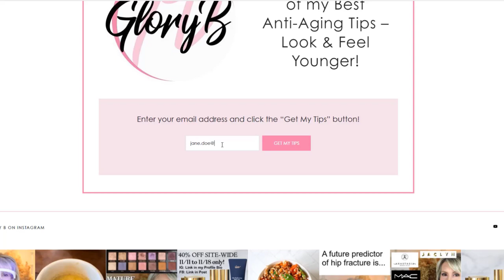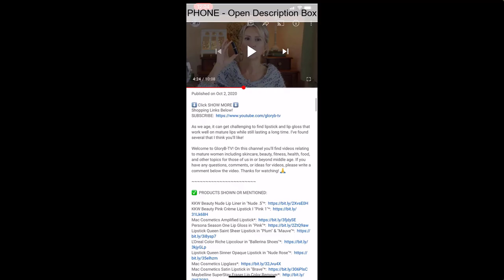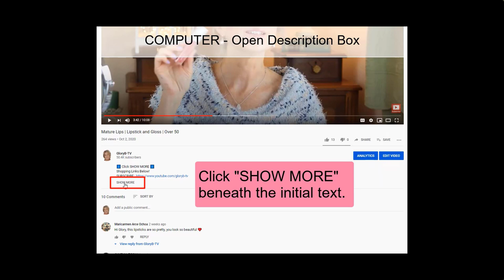Best FACE Self Tanner | Beautiful Glow | No Mess! (My Secret for a Tanned Face without Sun Damage!)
If you’re looking to have a nice, tanned glow for your face but you wear sunscreen on your face every day, I have a self tanner for the face that I LOVE and I’m sharing it with you in this video, along with a demo showing how I apply it! (I’m 62 in this video, BTW.)

🍉 My best anti-aging plan works on the inside AND on the outside!
It's my lifestyle diet. 🥗
I know it's challenging to make diet changes that stay with you for the long-term.
That's why I created the "Kickstart Your Health" course!
It guides you through making delicious changes to ensure you stay encouraged and on track.

GLORYBTV30